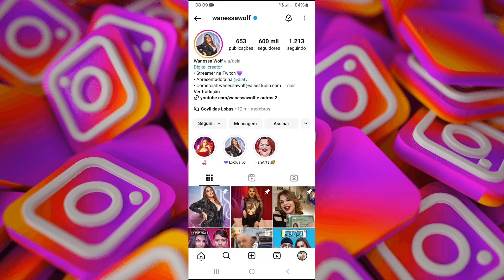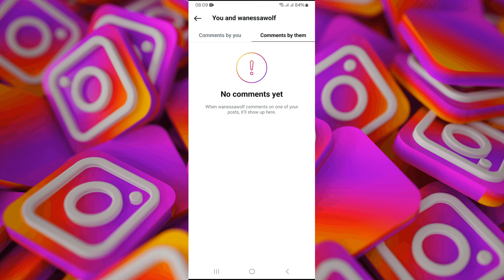Como Ver Todos os Comentários que Alguém Fez no Instagram